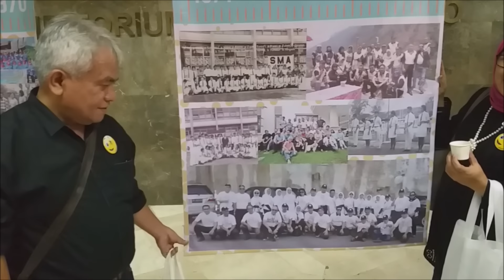Esma Landbouw: 75 Baliak Ka Sakolah Lah Tuo Badan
Pada hari sabtu tanggal 29 September 2018 bertempat di Gedung Manggala Wanabhakti diadakan acara Slitaruhmi Lintas Angkatan  Alumni SMA 1 Bukittinggi mulai dari Angkatan 1959 sampai dengan Angkatan 2018. Pertemuanyang diselenggarakan sejak pagi hingga rembang petang diisi dengan berbagai hiburan, door prize salah satunya free Umroh ke tanah suci, dan ditutup dengan  permainan  berhadiah utama sepeda motor Honda Beat.